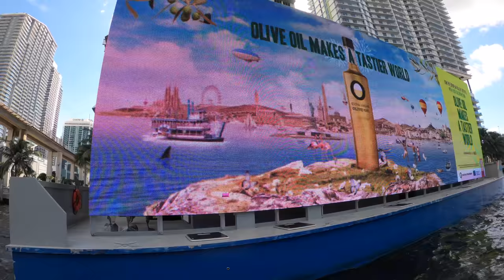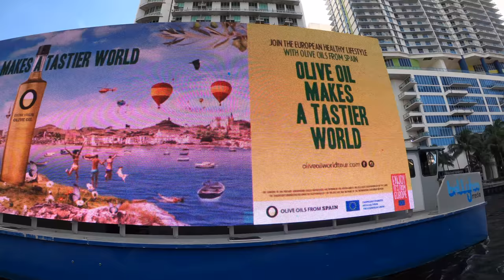Miami Sandbar Meeting Day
My Friends Traveling from Dominican Republic